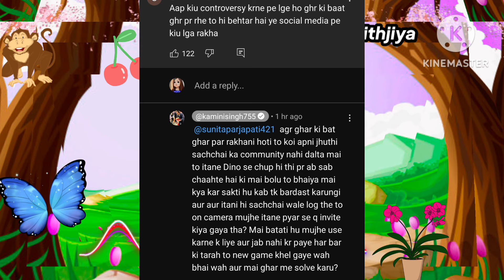Kamini singh or nikkusumitofficial aakhir kon sahi kon galat? Kamini singh and nikkusumitofficial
nikkusumitofficial today vlog,
nikkusumitofficial channel,
nikku sumit
kamini ajit
sumit channel
kaminisingh
kamini singh youtuber
reaction channel against kamini singh
nikkusumitofficial first vlog,
nikkusumitofficial controversy,